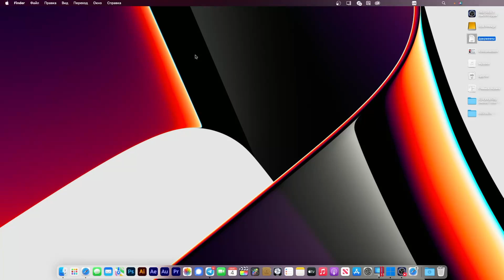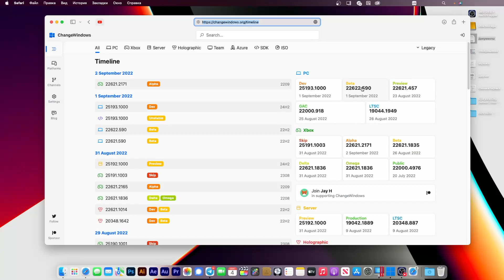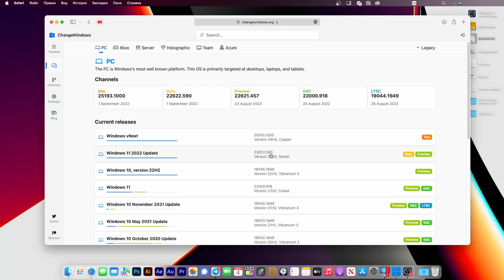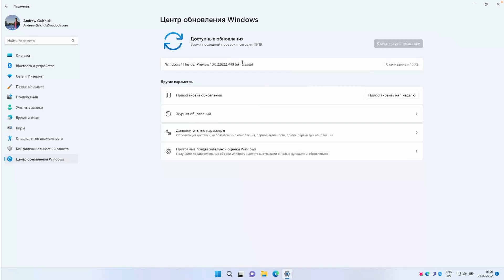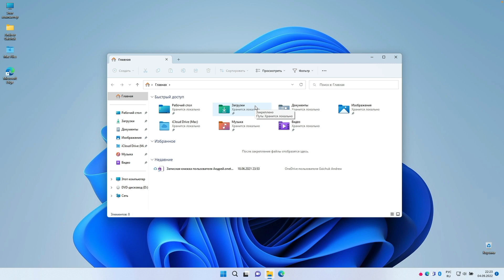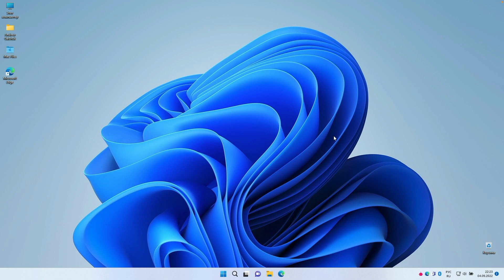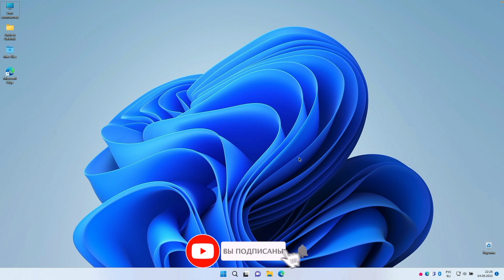WINDOWS 11 (22H2) BUILD 22621/22622 - MOMENTS РАЗБИРАЕМСЯ И ОБСУЖДАЕМ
В этом видео:
Поговорим о Windows 11 22H2
Разберемся что такое новая стратегия Microsoft по выпуску функций
Windows 11 (22H2) Build 22621
Windows 11 (22H2) Build 22622